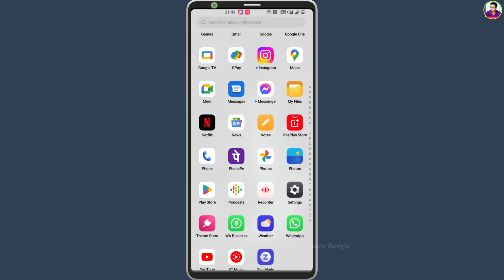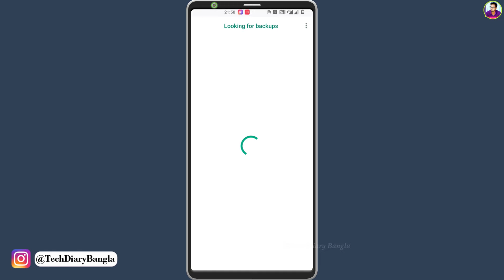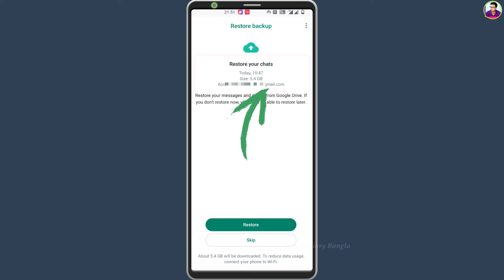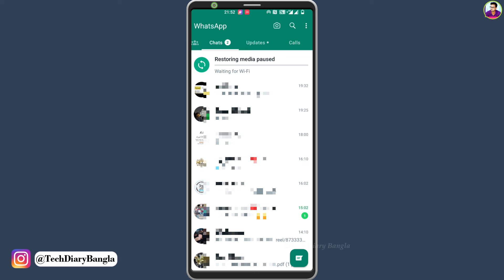how to restore old WhatsApp data from google drive || restore WhatsApp messages || Tech Diary Bangla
How to Restore WhatsApp Messages From Google Drive | Backup Whatsapp Messages in Google Drive

WhatsApp Chat Backup & Restore 2024 | How To Restore WhatsApp Messages On Android

How to Recover Old WhatsApp Deleted Messages Without Any Backup | WhatsApp Deleted Chats Recovery

How do I get my old WhatsApp data back?
How can I recover my old WhatsApp messages without backup?
Can I recover my old WhatsApp messages from a lost phone?
কিভাবে ব্যাকআপ ছাড়াই আমার পুরানো হোয়াটসঅ্যাপ বার্তাগুলি পুনরুদ্ধার করব?
whatsapp chats recovery

Note :- SOME IMAGES/PICTURES SHOWN IN THE VIDEO IS NOT  MINE.. I AM NOT THE OWNER OF SOME PICTURES SHOWED IN THE VIDEO !